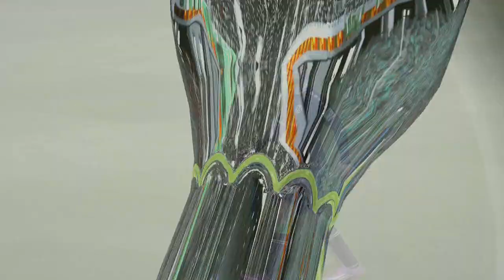DESENCANTOU !!! - FIFA 15 - Modo Carreira #62 [Xbox One]